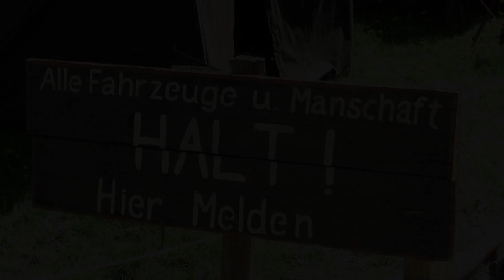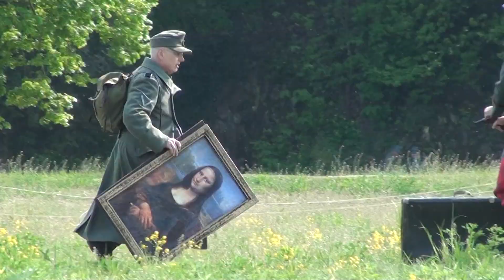Ivančice 2 část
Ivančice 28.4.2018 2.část